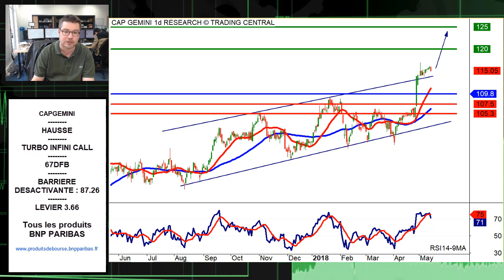Avis dExpert Capgemini: Turbo Infini Call 67DFB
La configuration technique qui a retenu notre attention est celle de Capgemini.